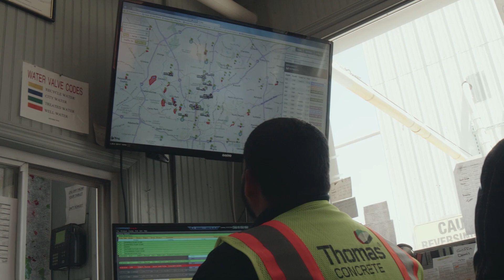Did you know that about concrete?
What are we seeing? Well, concrete – an essential part of  This is not all that surprising considering that concrete is strong, sustainable, cost-effective, doesn’t burn or mold, and reduces energy needs for buildings.

Concrete is an ancient construction material. Even the Romans used concrete when they built the Pantheon almost 2,000 years ago.